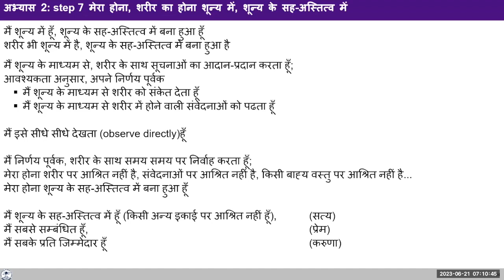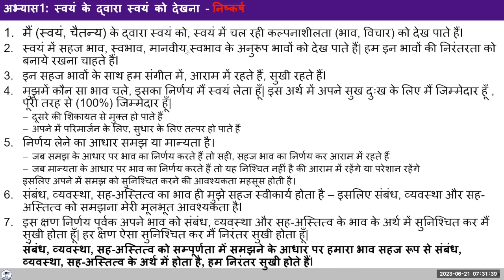D84 UHV III Batch 7 Module 4 Exercise 2 ( Step 7 ) 2023 06 21 Hindi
Topic: Practice Session : Exercise 2 Step 7

Chapters
00:00 Recap of Ex.2,
04:23 ऊर्जा को अलग अलग नहीं देख पा रहे जड़ और चैतन्य में
07:21 ऊर्जा क्या है जड़ या चैतन्य
12:08 जड़ इकाई और चैतन्य इकाई के नियम अलग है क्या ?
13:59 Sharing
18:09 सत्य प्रेम और करुणा तीनो का कोई क्रम है या तीनो एक साथ ही शुरू होते है ?
19:13 Q & A
27:27 किस माध्यम से मैं अपने शरीर में सूचनाओं का आदान प्रदान करता हूँ ?
31:05 बिना प्रभावित हुए कैसे रहे दूसरे के व्यवहार से ?
37:05 एक इकाई दूसरे इकाई के साथ निर्वाह करती है ये निर्वाह करने की ऊर्जा कहाँ से आयी ?
40:34 मैं शरीर के अंदर कहाँ पर है ?
43:37 Ex.1 निष्कर्ष
45:35 Ex. 2  Recap
49:39 Q & A
53:30 जड़ इकाई को अक्षय ऊर्जा संपन्न क्यों नहीं कहते है ?
55:36 Announcement

For Self-reflection
 1. I am in space, the body is in space.

2. I transact information with the body through space    – from time to time, as and when required.

3. I am the one who decides – what instruction are to be passed to the body, and what sensations are to be read from the body.

4. While reading the sensation, I am not the sensation, I can read the sensation taking place in any part of the Body from where I am, at a distance from the sensation – there is a distance between Self and Body.

5. My interaction with the Body or the world outside is by way of sensation. I read the sensation by decision, give meaning to the sensation. My reaction or response depends on my sanskar:

6a. I tend to react if my sanskar is based on assumption
I decide my feeling (right or wrong), become happy or unhappy based on external inputs – I react.

6b. I respond when my sanskar is based on understanding
I continue to remain in harmony. With right understanding, my feeling remains natural, in accordance with human nature – I continue to be in a state of happiness.
I use external input to rightly evaluate the external situation – I respond.

Reflect on the steps of exercise 2 given above. Note down your observations in your journal.